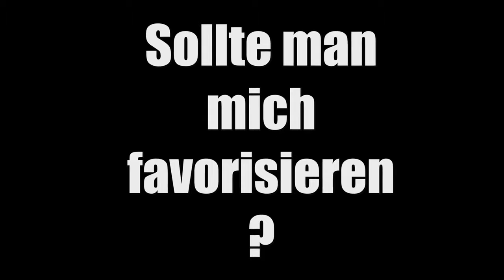VAGINA NIPPEL ☺ Battlefield 3 ☺ DerDummschwätzer ☺ [GERMAN/DEUTSCH] ☺ [FaceCam] ☺ 4K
and

Ingame Music/Radio/Sounds